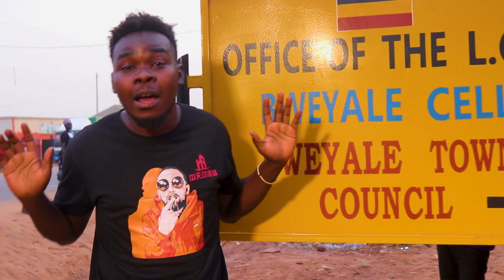R.I.P Hon Latigo Kennedy LC1 bweyale town council by Bweyale Alstars(B-Town Films -Dir, PILESUG)